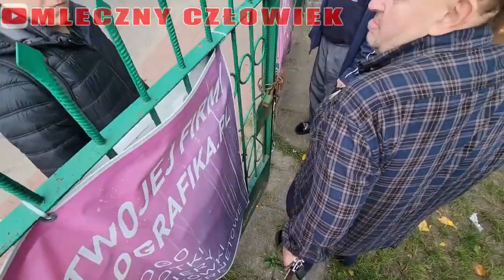Strażnik bramki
źródło szota - mleczny człowiek